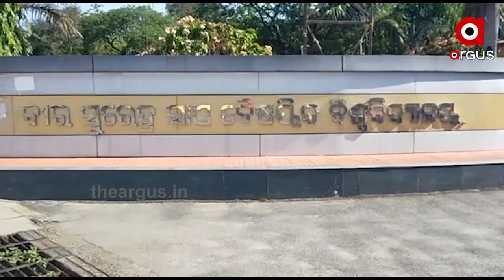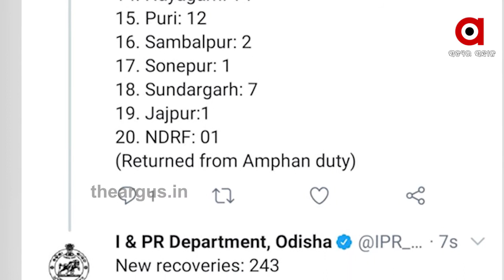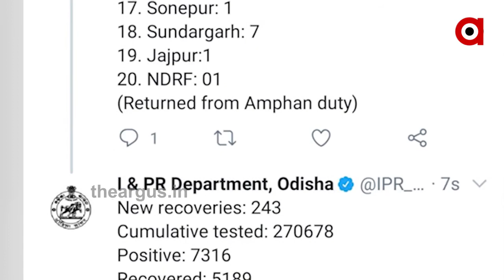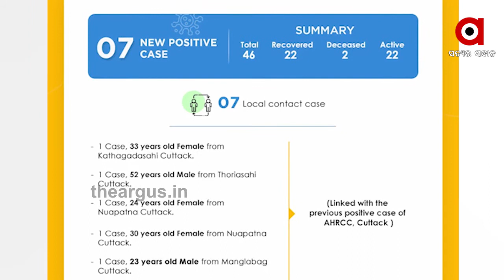ରାଜ୍ୟରେ ବେକାବୁ ହେଲାଣି କରୋନା ....|TheArgus